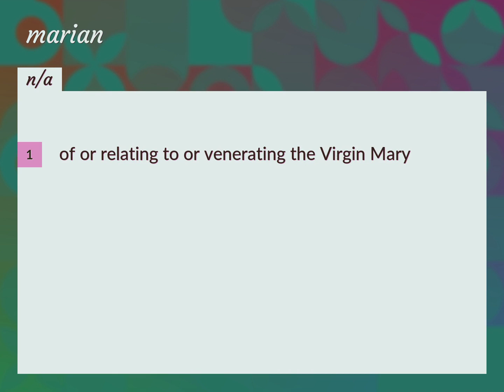Marian | meaning of Marian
What is MARIAN meaning?